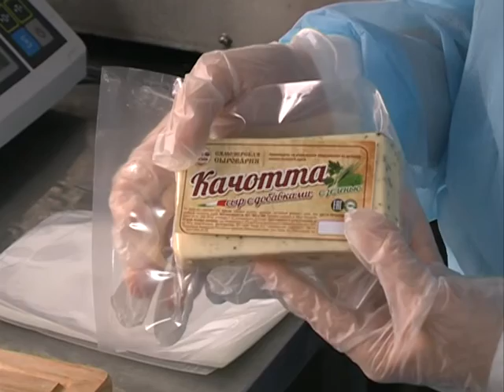Карельские сыровары используют только натуральные продукты